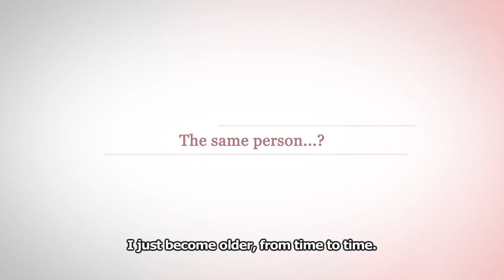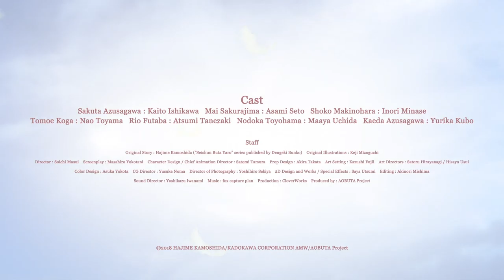Rascal Does Not Dream Of A Dreaming Girl (2019) - Official Theatrical Trailer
In select theaters October 2 & 3 for US and October 4 & 5 for Canada!

From CloverWorks, the studio that brought you PERSONA 5 the Animation, Darling in the FranXX, and The Promised Neverland, comes the direct sequel to the popular anime Rascal Does Not Dream of Bunny Girl Senpai.

In Fujisawa, where the skies are bright and the seas glisten, Sakuta Azusagawa is in his second year of high school. Blissful days with his girlfriend and upperclassman, Mai Sakurajima, are interrupted by the appearance of his first crush, Shoko Makinohara. For reasons unknown, he encounters two Shokos: one in middle school and another who has become an adult.

As Sakuta finds himself helplessly living with Shoko, the adult Shoko leads him around by the nose, causing a huge rift in his relationship with Mai.

In the midst of all of this, he discovers that the middle school Shoko is suffering from a grave illness and his chest scar begins to throb…